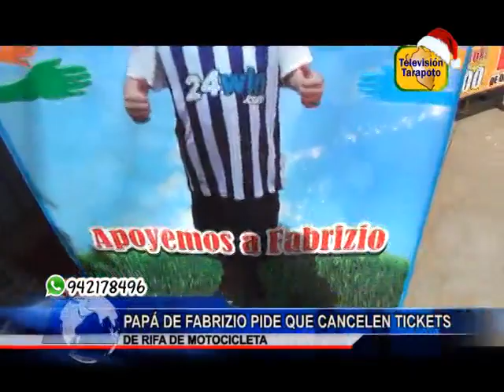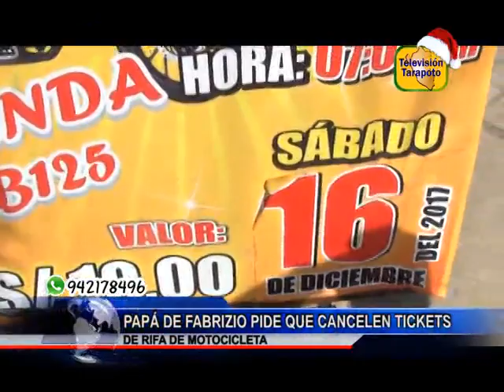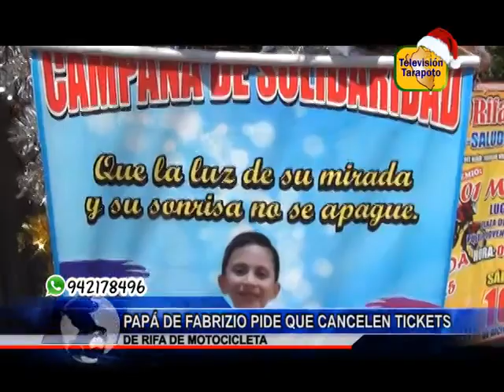TARAPOTO NOTICIAS: PAPÁ DE FABRIZIO PIDE QUE CANCELEN TICKETS DE RIFA DE MOTOCICLETA.